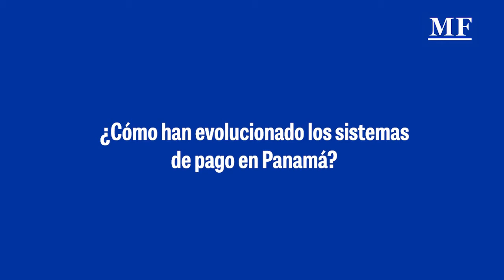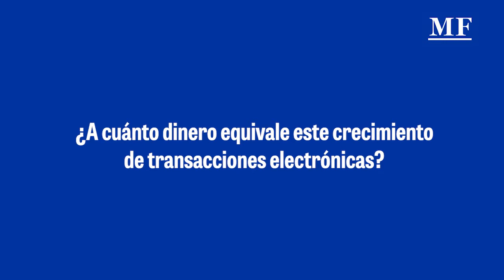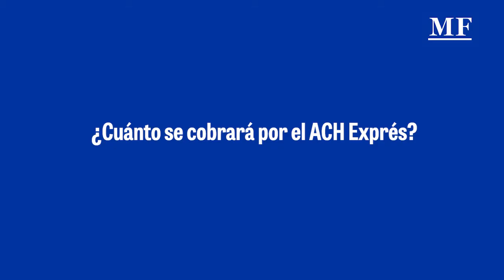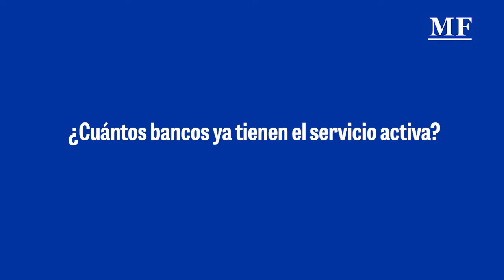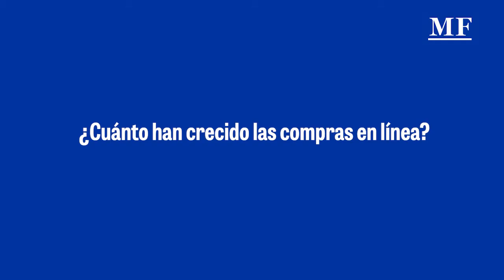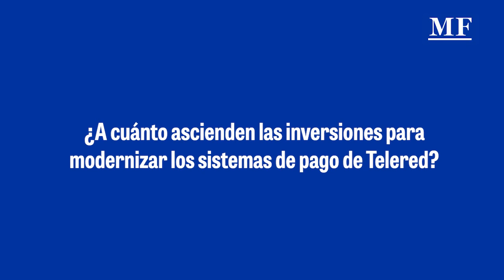Aceleran sistemas de pagos digitales en Panamá en tiempo real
La banca local acelera los pagos digitales y comienza la era de las transferencias en tiempo real